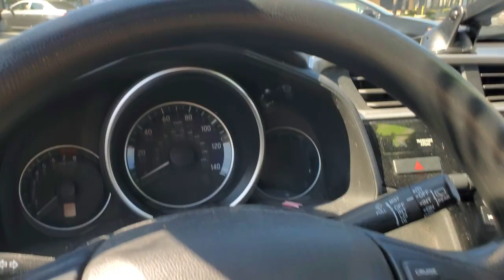Buhay Amerika - So What's Up This Week part 01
Life goes on, and there's a lot to do...